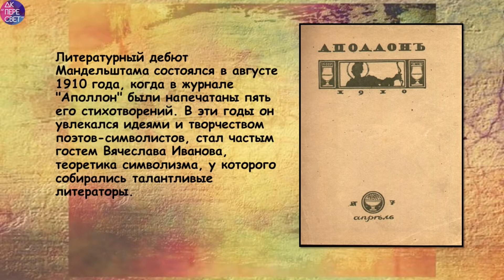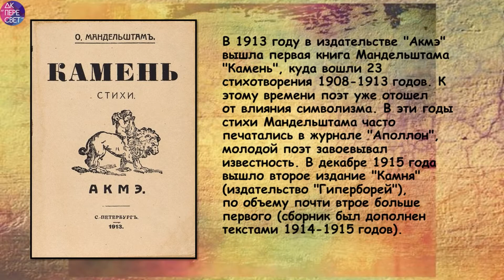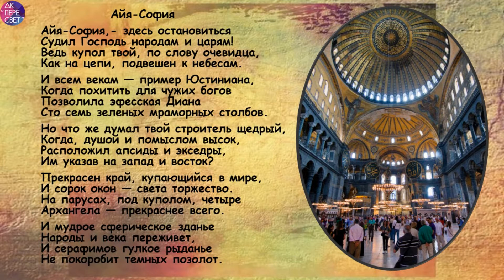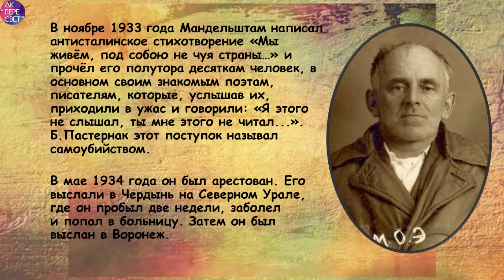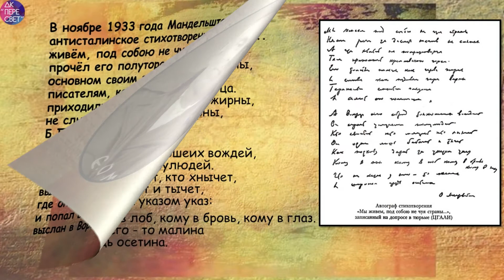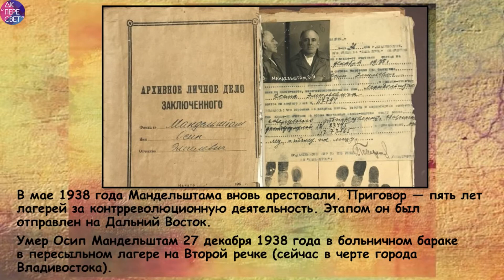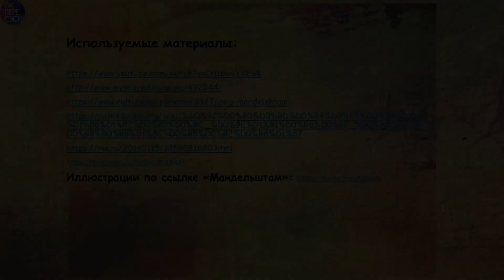"Я, кажется, в грядущее вхожу..."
14 января исполняется 130 лет со дня рождения Осипа Мандельштама.